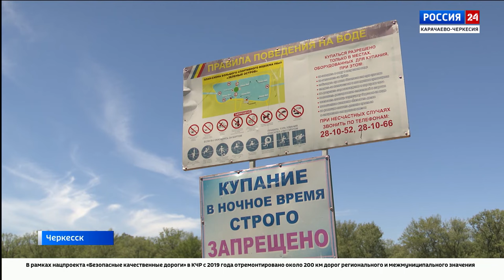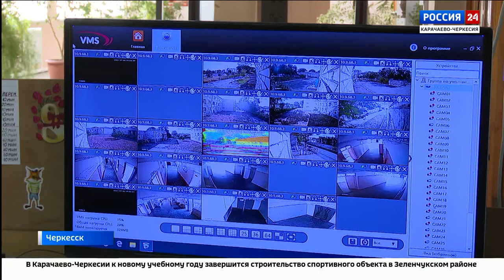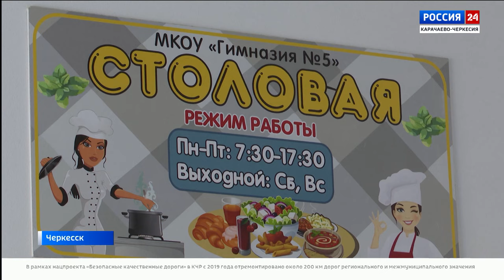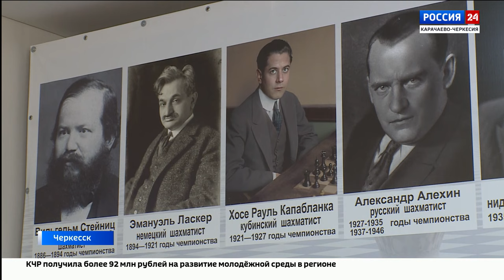"Вести Россия 24" Эфир от 29.07.2024